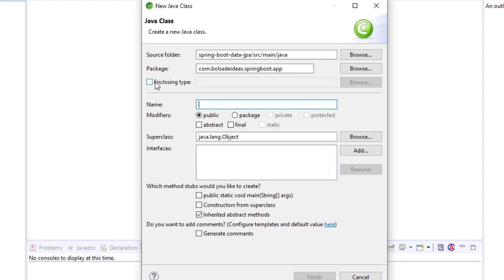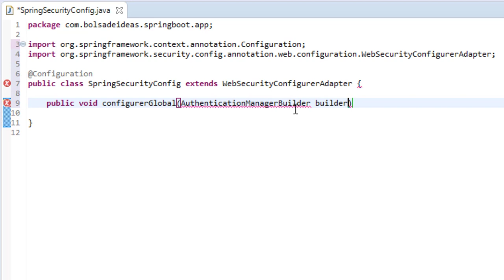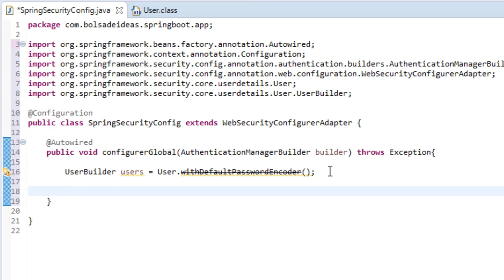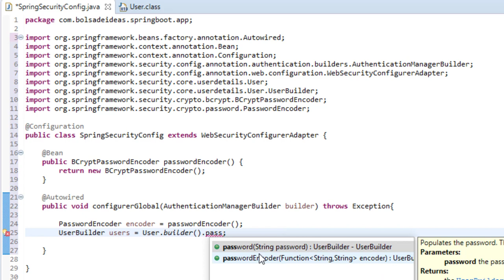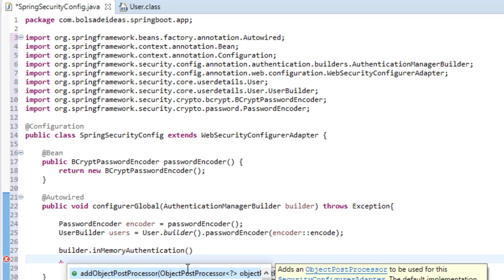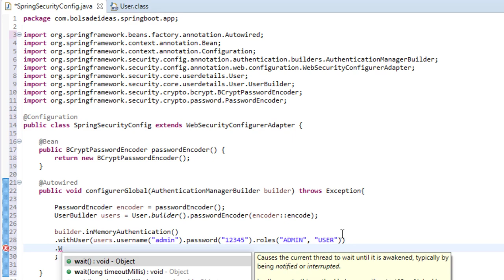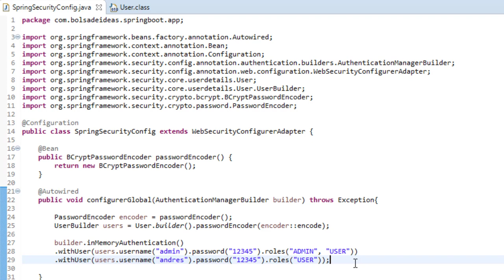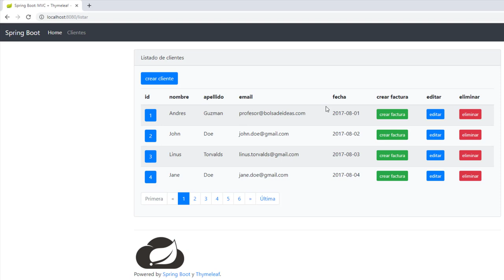Implementando la clase SpringSecurityConfig para registrar usuarios